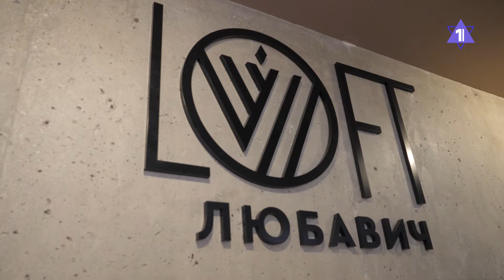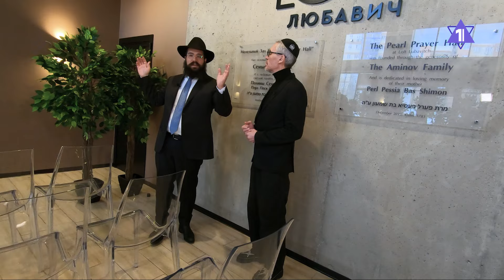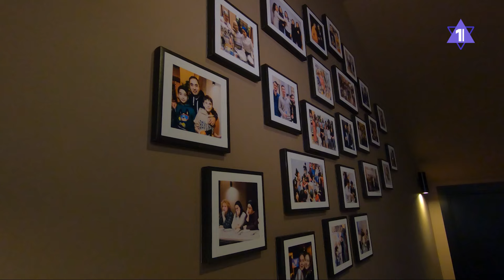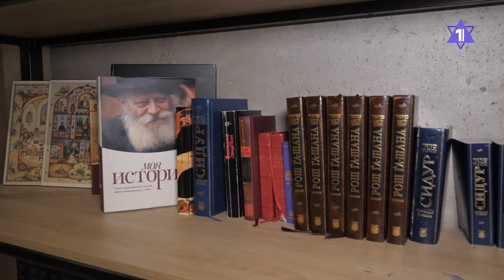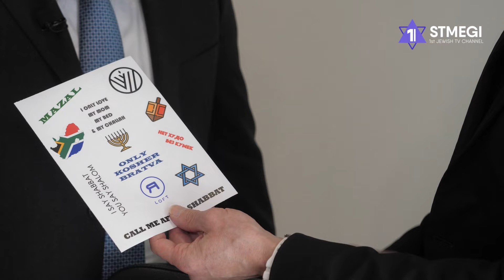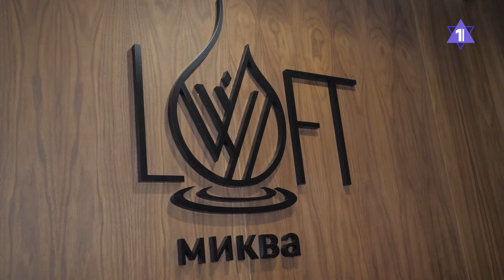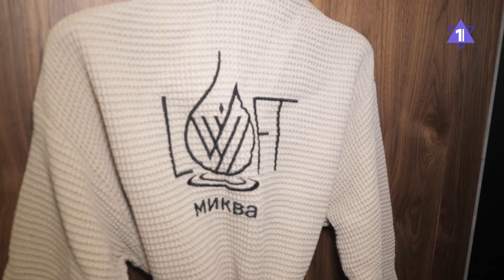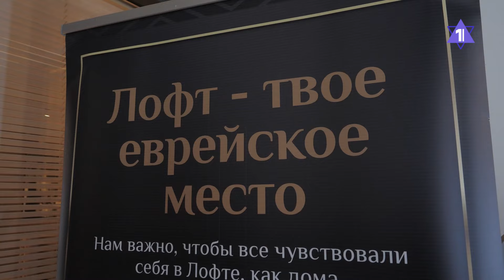«LOFT Любавич» и раввин Айзек Розенфельд | Община на карте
Специальный репортаж братьев Эйхфусов из московской еврейский общины «LOFT Любавич»